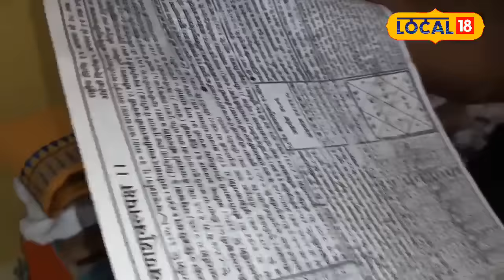Hartalika Teej 2024: हरतालिका तीज पर निर्जला व्रत का है विशेष महत्व, मिलता है मनचाहा फल!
भारतीय संस्कृति में व्रत और त्योहारों का विशेष महत्व होता है.यह न केवल हमारे धर्म, संस्कृति का हिस्सा होते हैं बल्कि हमारे आंतरिक चेतना के जागृति भाव में नियोजित होते हैं. इसी भाव का एक त्योहार हरितालिका तीज है, जिसे भारत के साथ विश्व भर की महिलाएं निर्वहन करती हैं.

Fasts and festivals have special significance in Indian culture. They are not only a part of our religion and culture but are also employed in the awakening of our inner consciousness. A festival in this spirit is Haritalika Teej, which is celebrated by women all over the world along with India.